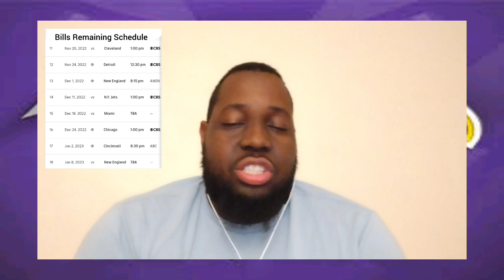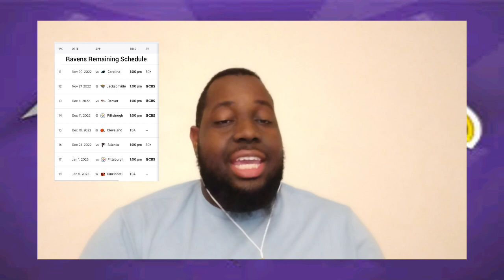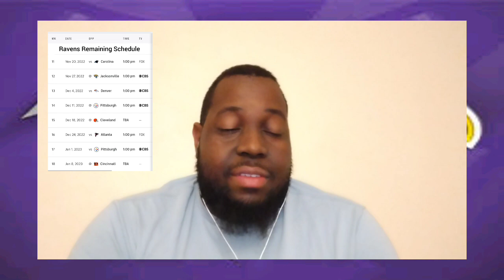The Race For #1 Seed Is Wide Open! Ravens Must Snatch The Opportunity!!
The Ravens must take advantage of the opportunity to have the AFC go through Baltimore! How does the other teams schedule stack up??